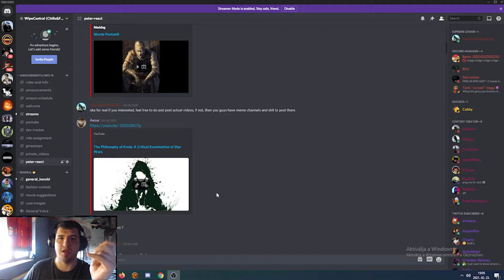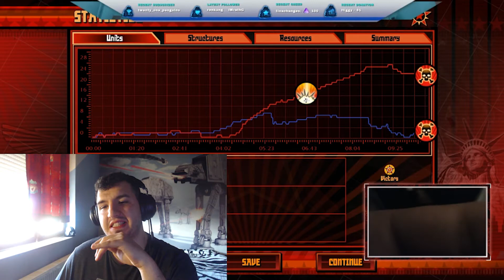Try not to Laugh - Cringe Edition #1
People on the discord were very pleased that I started a react tab. So I'm reacting to what they posted there.

I Stream mostly on Twitch: Twitch.tv/petertheselkath